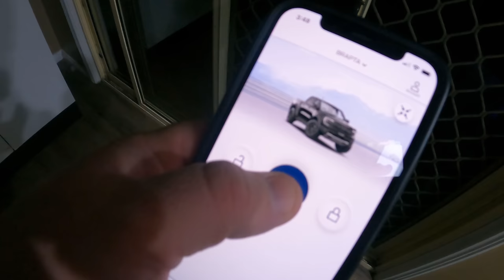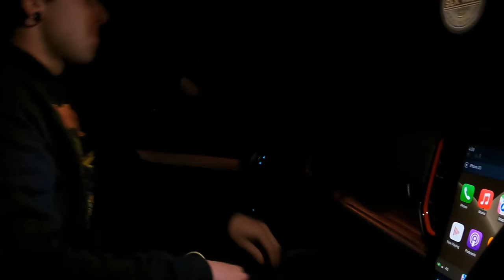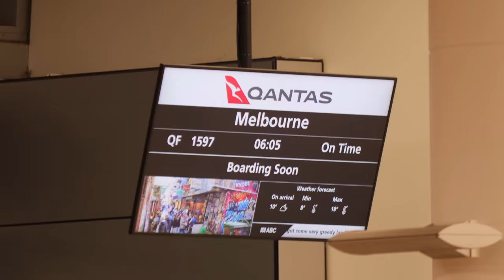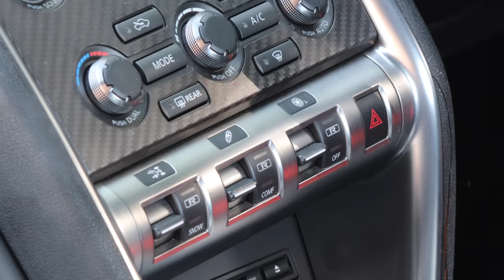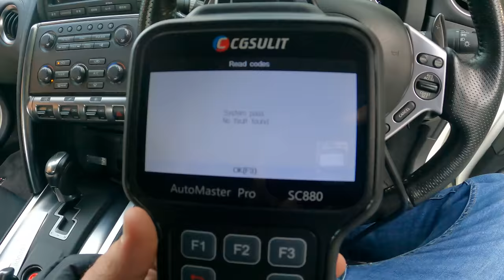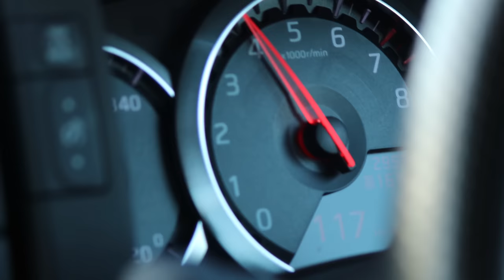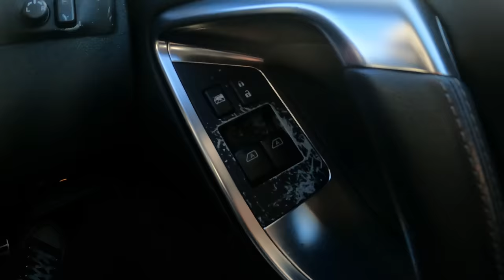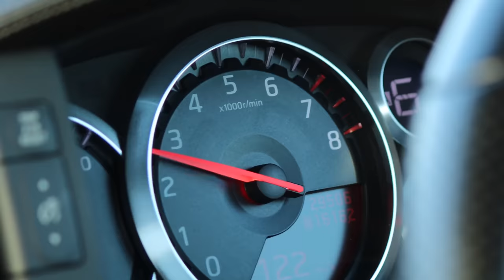💰BUYING A R35 GTR WITH MY BROTHER! Nissan R35 GTR is SO FAST !